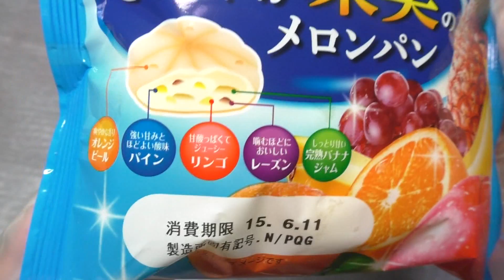神戸屋 さわやか果実のメロンパン [60fps]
神戸屋の「さわやか果実のメロンパン」です。発売日は2015年6月1日。